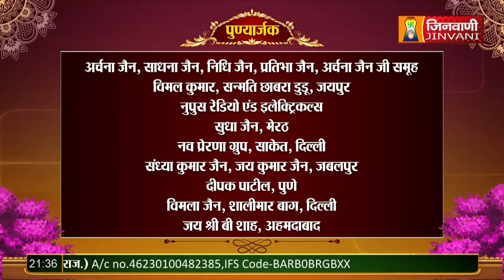Shanka Samadhan || 03-Nov -22 || Praman Sagar Ji Maharaj Jinvani Channel (A07317)